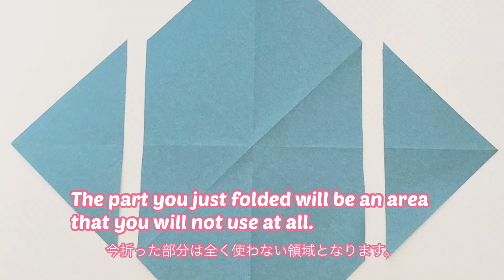【Origami】Hammerhead shark How to fold 【折り紙】シュモクザメの折り方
How to fold a hammerhead shark whose head is shaped like a hammer.

Creation: kaaakun

difficulty level:★★★★★

The folding method is explained in the video. It is recommended to slow down the playback speed and watch the video if it folds quickly or is difficult to understand.

* Please do not reprint without permission.

頭がハンマーのような形をしているシュモクザメの折り方です。

創作:kaaakun

難易度:★★★★★

動画内で折り方を解説してあります。動画内で折るスピードが早かったり、分かりにくい箇所は再生速度を遅くして視聴するのがオススメです。